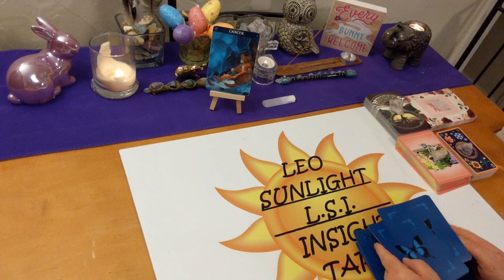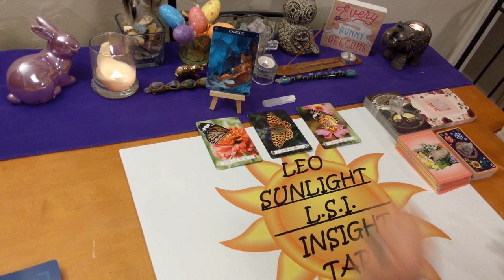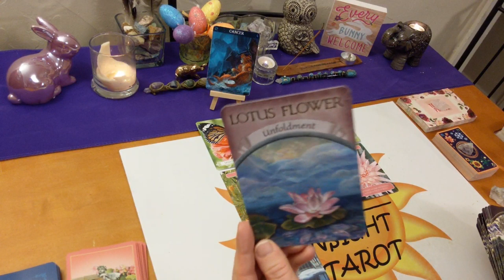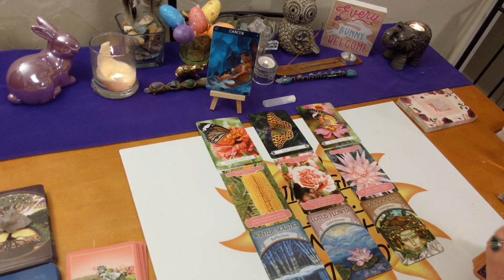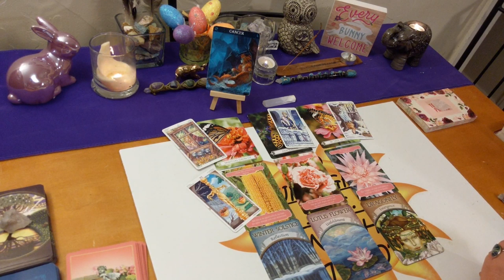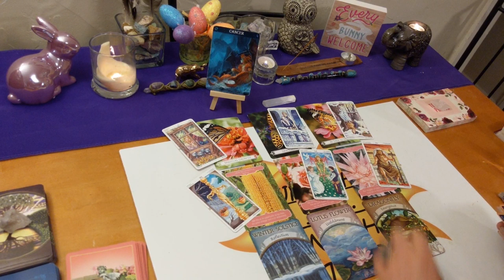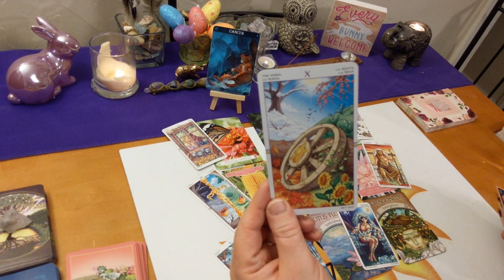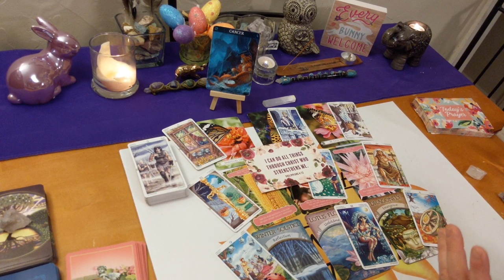Cancer April 2020 *Spiritual Growth & New Career* Messages From Spirit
♋Cancer♋ Monthly Messages from Spirit Tarot & Oracle card reading. What your spirit guides & angels want you to know right now.

🎴Decks used:
Wheel of the Year Tarot